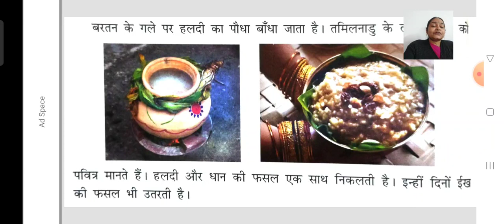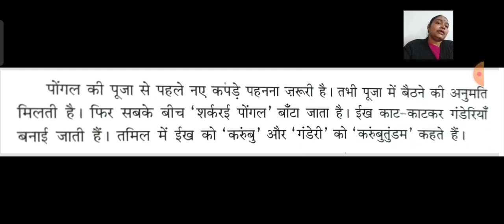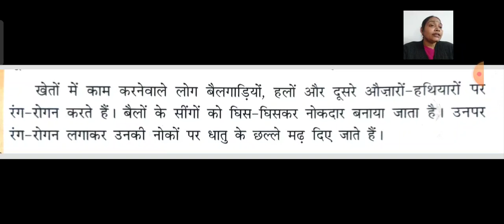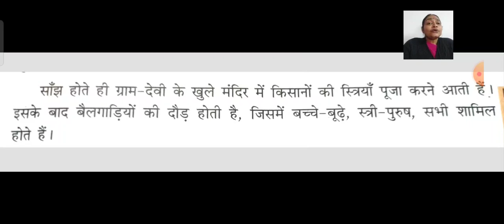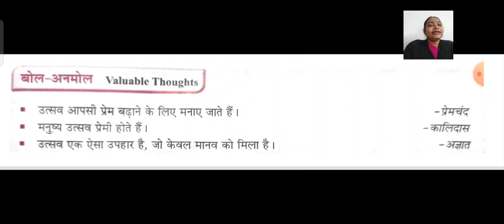SJS - NGH Class 4 HINDI - 003